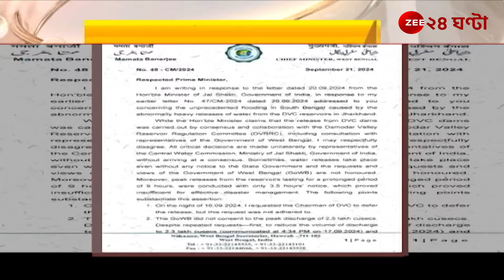Waterlogged | বন্যার মধ্যেই 'জলযুদ্ধ' | Zee 24 Ghanta